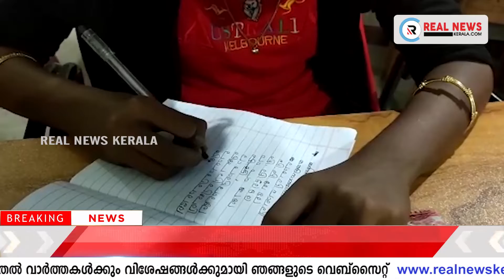പ്രാദേശിക വാർത്തകൾ (04.06.2020) - കണ്ണൂർ | Real News Kerala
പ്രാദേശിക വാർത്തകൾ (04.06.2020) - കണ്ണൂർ